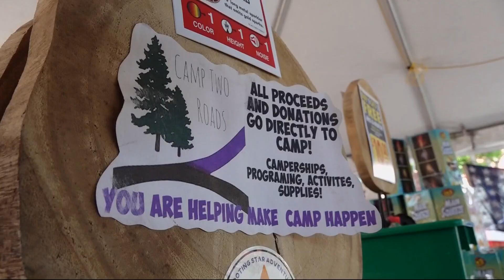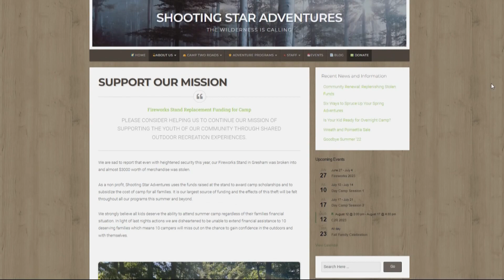$3K worth of fireworks stolen from nonprofit's firework stand in Gresham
For the last three years, Portland nonprofit Shooting Star Adventures has run their fireworks stand in the Gresham Town Fair parking lot. It's their biggest fundraiser of the year, raising scholarship money for families who can't afford to attend their outdoor summer camps. "It is 100% about the kids," said Erin McPherson, president of the nonprofit.